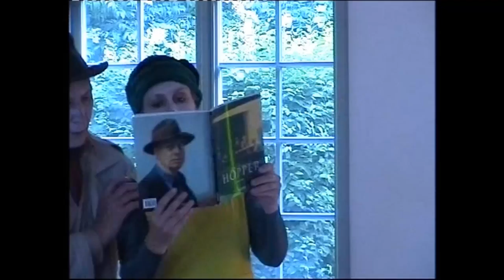RÄUME Tanztheater-Ballettstudio-Tanzfabrik Eutin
RÄUME  Tanztheater Eutin. Ein Video Film von Anneliese Hölscher. Nach Bildern von Edward Hopper. Choreographie Chrisztina Horvath,